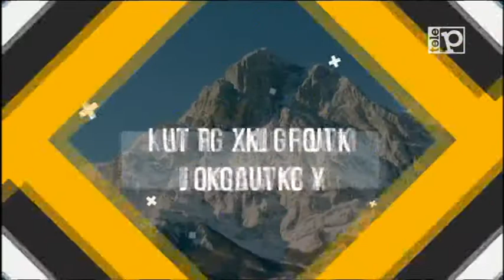Dentro la Notizia con Luca Frangioni